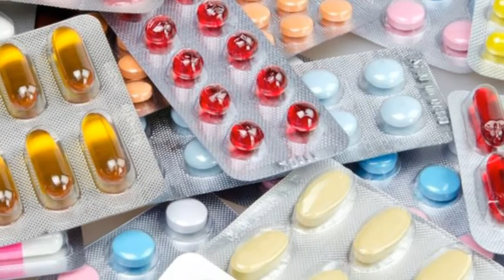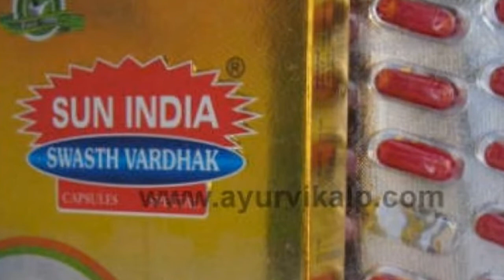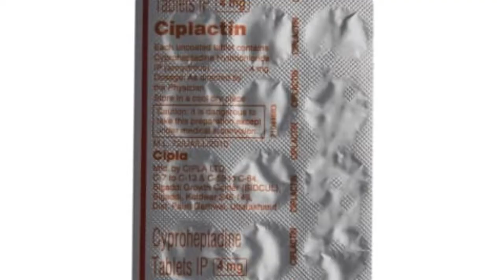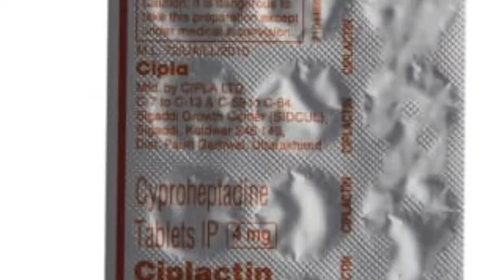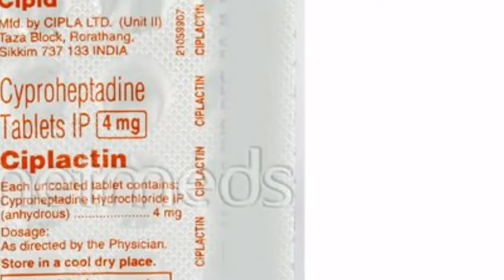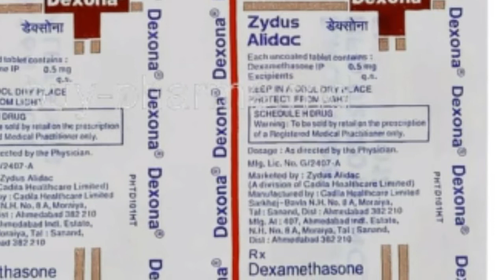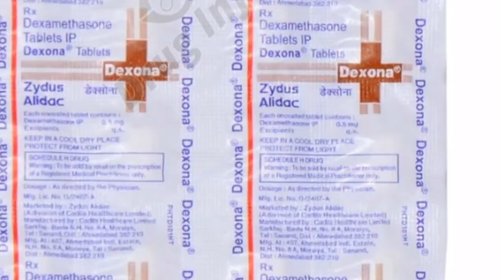मोटे होने की 3 सबसे खतरनाक दवाई | 3 Worst Medicines For Weight Gain in Hindi